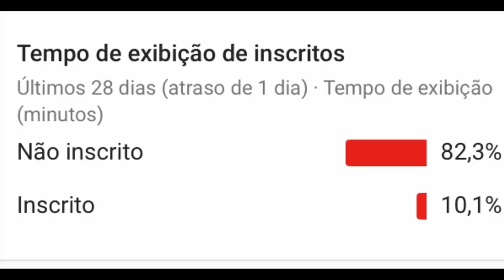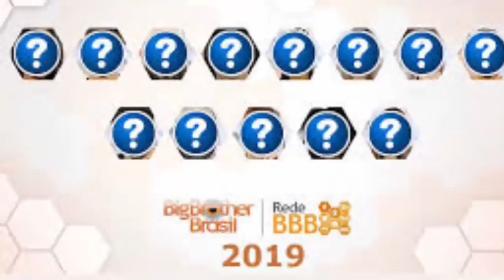APÓS EXPULSÃO DE FÁBIO NO BBB 19, PERFIL OFICIAL DA RESPOSTA SOBRE TER SIDO ELIMINADO NO BBB 2019